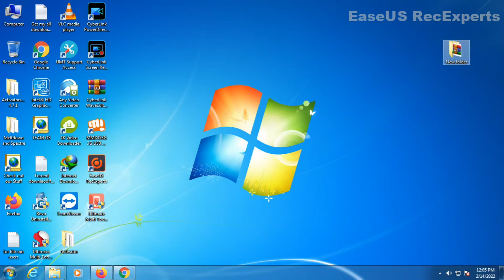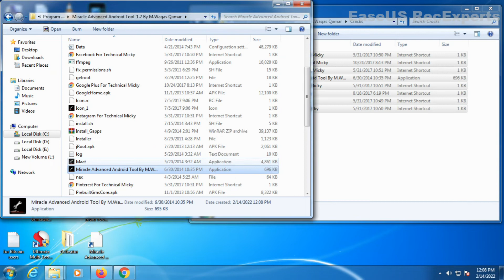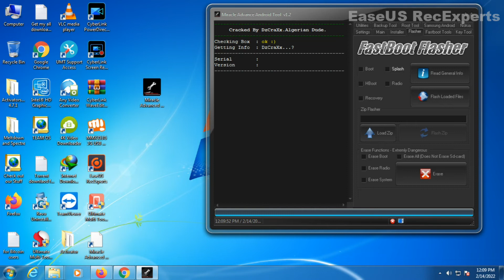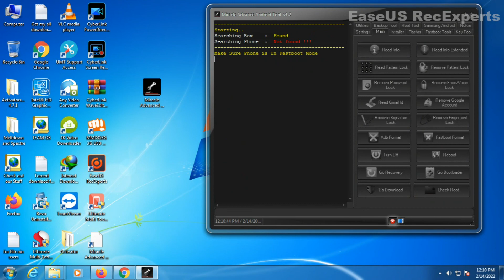Miracle Advanced Android Tool V1.2